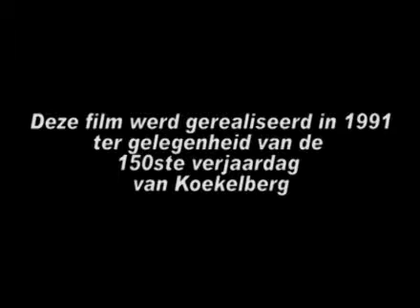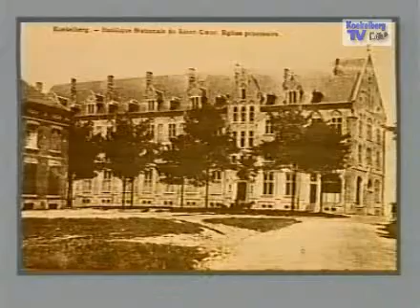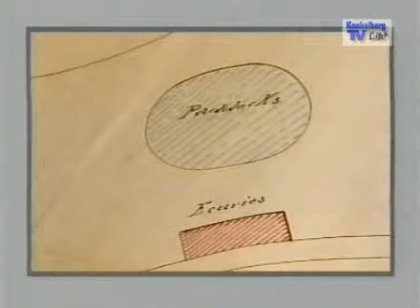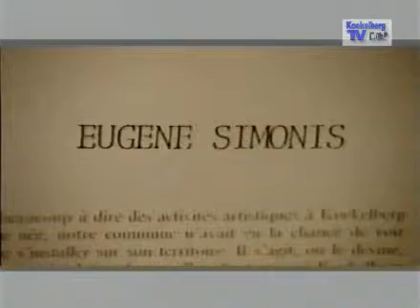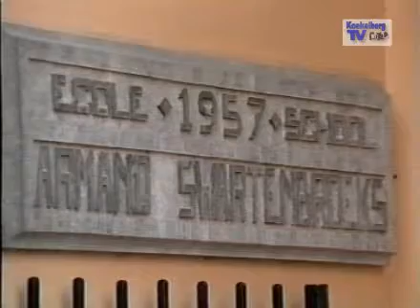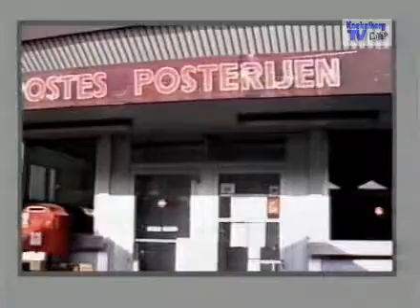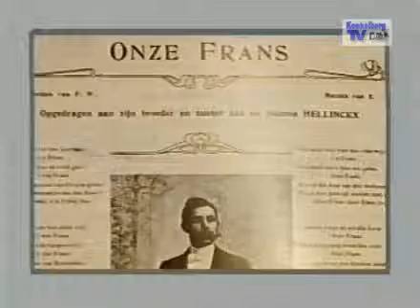150 ans Koekelberg part 1 NL